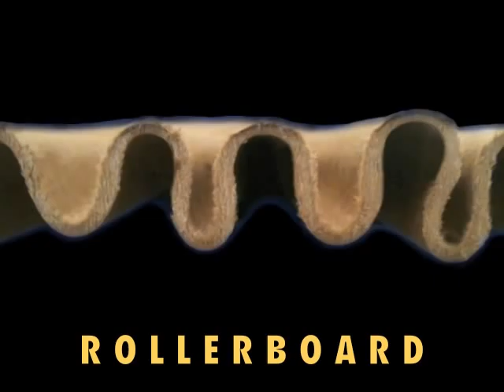Flexform & Rollerboard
FLEXFORM Crates & FLEXWRAP custom laminated paperboard packaging products ship & store flat & fold up rigid & offer beam strength & puncture resistance. They fold into square, rectangular or triangular shapes in various lengths, widths & caliper thicknesses & can be printed or have specialty coatings applied. Our crates replace wood crates, preformed U shapes, paper tubes & tri wall boxes.       ROLLERBOARD custom laminated protective packaging, wraps around cylindrical products & offers beam strength in the length dimension & flexibility in the width dimension. Offers puncture resistance, surface protection, shock absorption, weight distribution & can be printed, or coated. Rollerboard replaces wood latting, paper tubes & Lamiflex. Rollerboard formerly known as Master Flute & Big Flute.